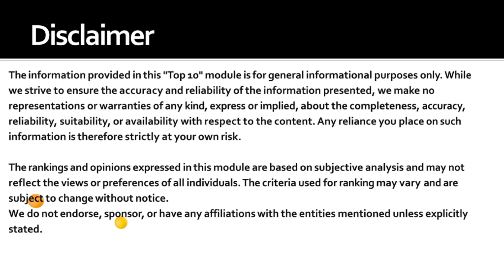TOP 10 COMPUTER ACCESSORIES IN INDIA 🇮🇳 ₹₹₹$$$